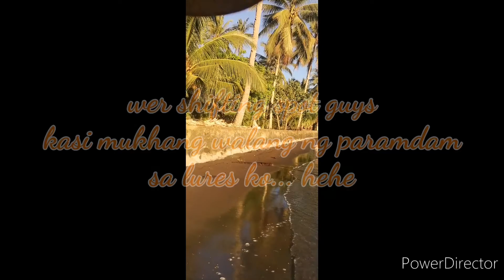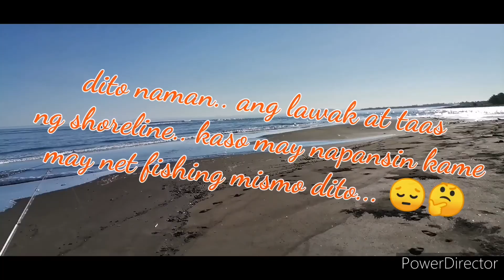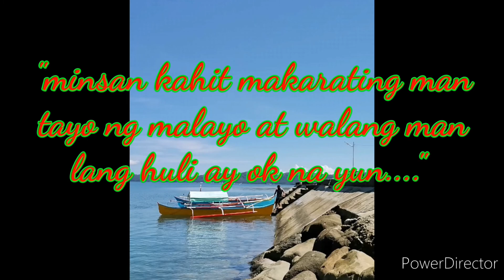LURE FISHING @ BACUAG, SURIGAO DEL NORTE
First time namin na dumayo sa lugar ng Bacuag, Surigao City para mag hanap ng magandang spot para sa fishing.  Talamak pala duon ang net fishing, kaya wala kaming na huli.